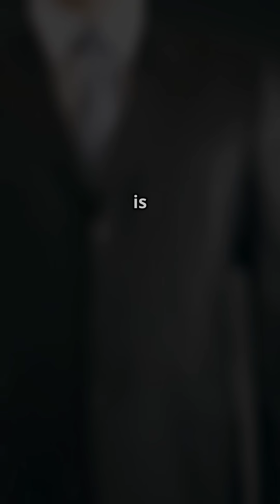Shape-Shifting Objects Are REAL!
💡 What if your phone could turn into a laptop? Or your furniture could reshape itself? The future is here with programmable matter—materials that change shape on demand using nanobots! This tech could revolutionize everything from medicine to home design.

🔬 How does it work? Tiny robots use AI & electromagnetic forces to transform into tools, devices, and even buildings. Early prototypes already exist—soon, reality will be as flexible as a video game!